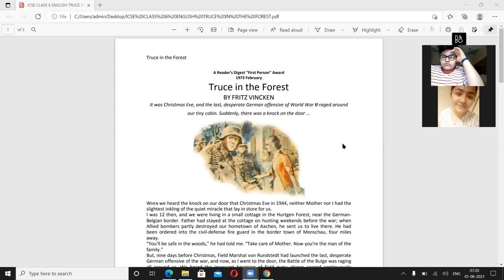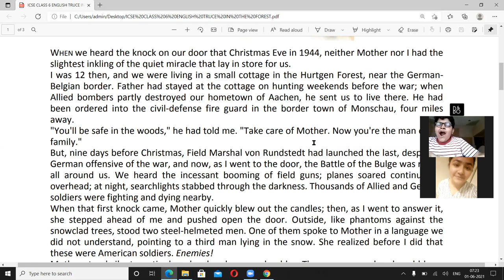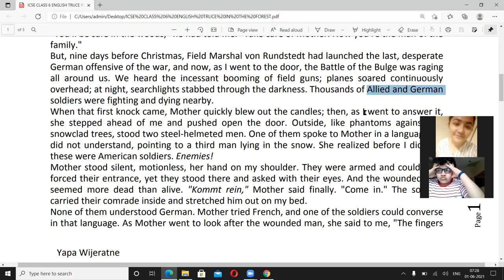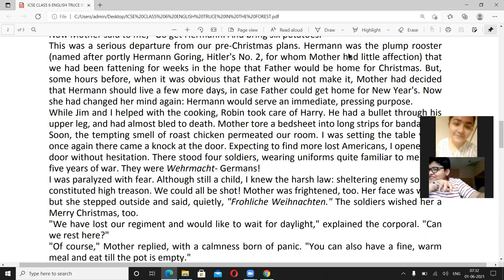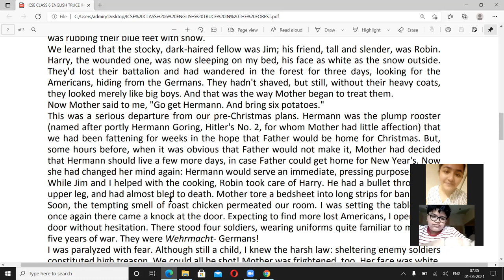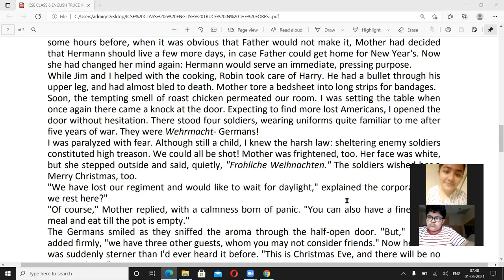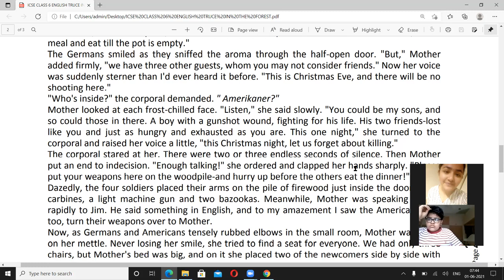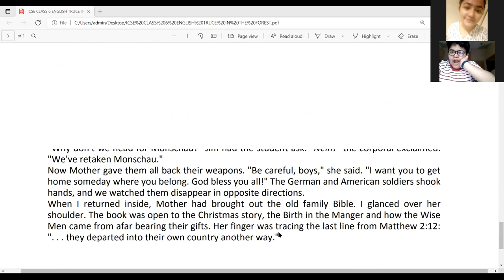TRUCE IN THE FOREST PART 1